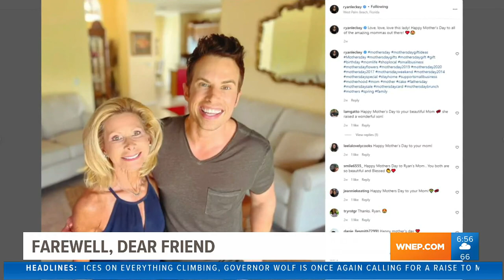Ryan Leckey, Proud to Serve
It's a big day here at the News Station as we say goodbye to Newswatch's 16 Ryan Leckey.